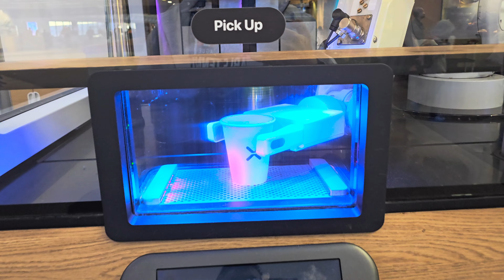중펜 이면드라이브 백드라이브의 비밀 | 쉐이크 사용자에게도 도움될 원포인트 레슨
중펜여신 박신해 선수가 레슨을 하고 있는 샌프란시스코의 888클럽에 다녀왔습니다.
원포인트 레슨을 받으려고 비행기를 타고 갔는데요. 그 값어치를 충분히 하고도 남을 만큼 중요한 포인트를 많이 담아왔습니다. 지금 여러분께 공유드립니다.

장소 : 888 table tennis club